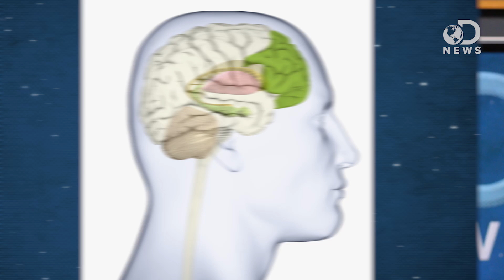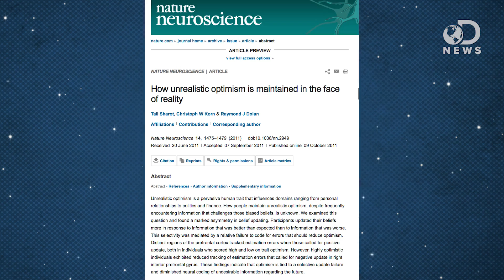Are Pessimistic Brains Different?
Pessimists tend to have a very negative outlook on life. New research shows that this outlook isn't their fault! Anthony discusses how the brain of a pessimist is very different than the brain of an optimist!

Positive, Negative Thinkers' Brains Revealed
"The ability to stay positive when times get tough - and, conversely, of being negative - may be hardwired in the brain, finds new research led by a Michigan State University psychologist."

Optimism Is a Brain Defect, According to Functional MRI Scans
"Pervasive, persistent optimism is one of those uniquely human traits/flaws - we tend to believe things are better than they really are, or that negative consequences won't befall us, even if they befall others."

Can Science Explain Why I'm A Pessimist?
"Many of us categorise ourselves as either optimist or pessimist, but what can science tell us about how we got that way and can we change, asks Michael Mosley."

"Generally speaking, I consider myself an optimist. I tend to look at the positive in a situation and don't react too negatively when stressed or disappointed."

Is Pessimism Genetic? Research Shows Your Outlook Might Be Cloudy By Genetic Design
"Pessimists can blame their woes and travails on bad genes, a new study has found."

How Unrealistic Optimism is Maintained in the Face of Reality
"Unrealistic optimism is a pervasive human trait that influences domains ranging from personal relationships to politics and finance."